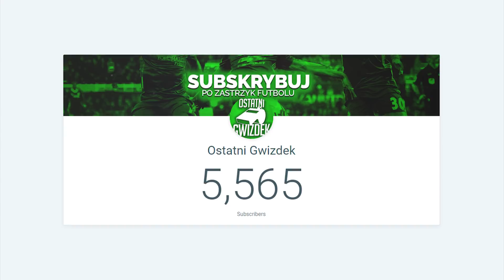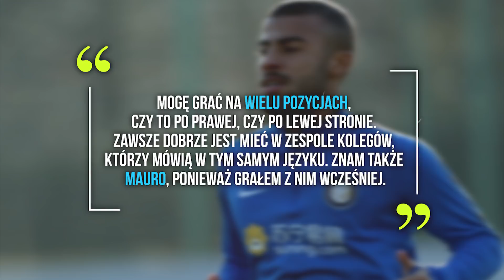BARCELONA TRACI ZDOLNEGO WYCHOWANKA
Zimowe okienko transferowe w pełni, do zakończenia pozostało zaledwie kilka dni. Jak do tej pory najbardziej spektakularny transfer przeprowadziła Barcelona, która na Camp Nou ściągnęła z Liverpool’u Coutinho. Niestety aby finansowa równowaga została zachowana Duma Katalonii musi się pozbyć kilku piłkarzy.